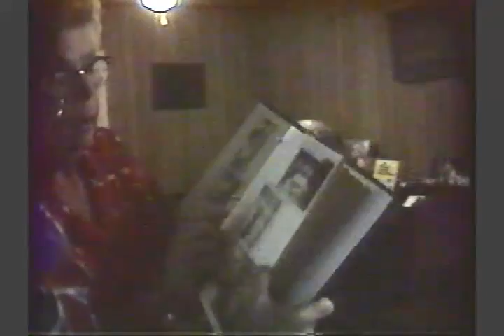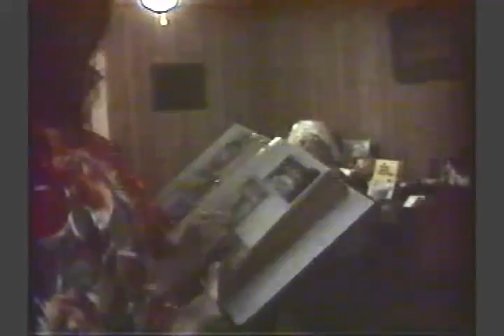Mom's 71st Birthday, 1995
Mom's 71st Birthday in Altoona at home with Sunday School Class members:
Katherine Hawkins, Mina Kerr, Jewell Elmore, Nora Sutton, Mabel Patterson, Inez Galloway, Martha Heim, Betty Bates